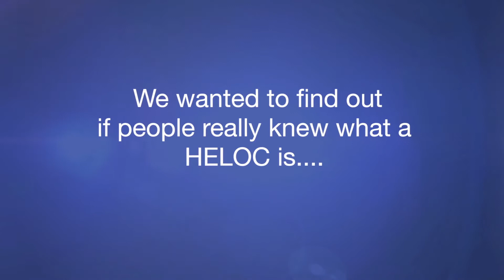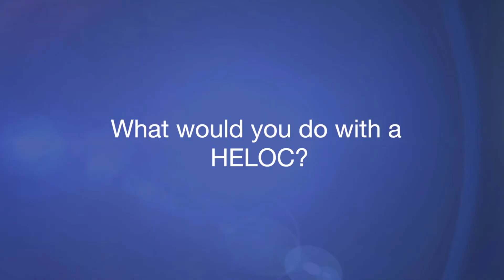What Can HELOC Do For You?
Do you know what a HELOC is? We visited with people at First Friday Art Crawl to see what they thought of HELOC. HELOC is what makes dreams happen. Dreams are what inspire us. They motivate us to get past the mundane and achieve big things. It may not seem realistic but with the help of HELOC, a home equity line of credit, anything is possible. HELOC allows you to borrow as much or as little from the equity of your home to finance any number of things in your life. You only pay for what you spend. And, if you don’t end up needing as much as you thought, no worries. Tulsa Federal Credit Union’s HELOC adds flexibility to your budget and more money to enjoy life.